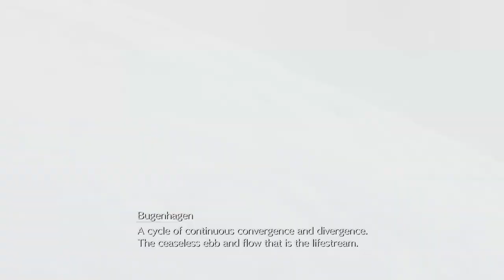Let's Play FINAL FANTASY VII REBIRTH Episode 52